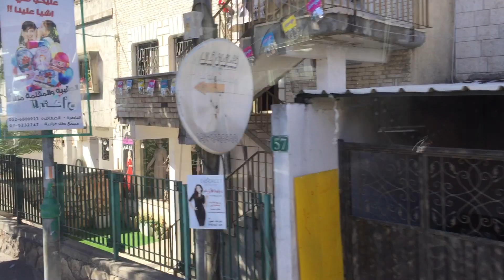Traveling to Israel with Honeymoon Israel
Traveling for 10 Days in Israel with other Colorado couples. Jerusalem, Masada, The Dead Sea, Golan Heights Jeep Tour, Tsfat, Kfar Kanna, Caesaria, and Tel Aviv.